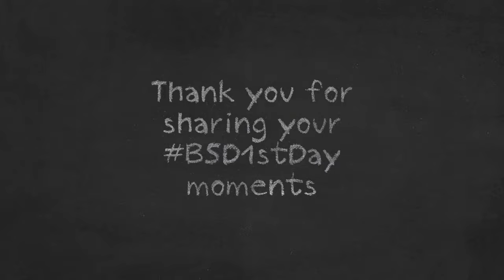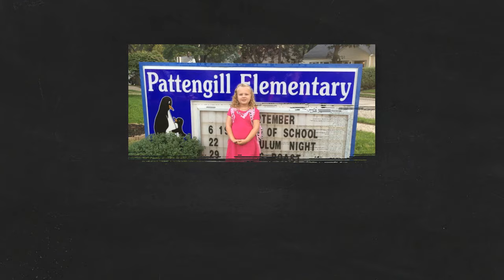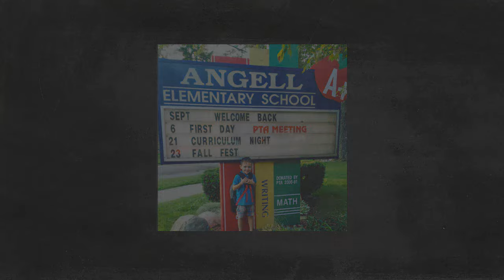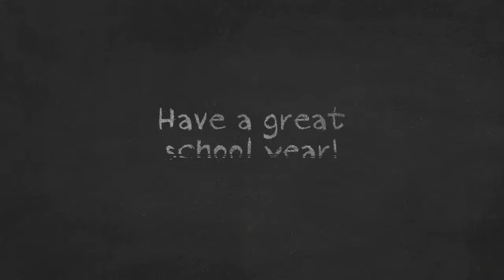BSD1stDay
Berkley School District families share their first day of school moments.